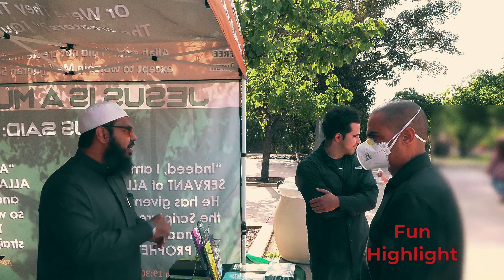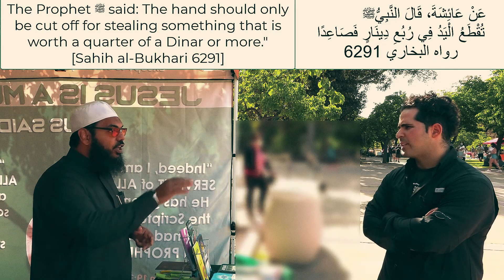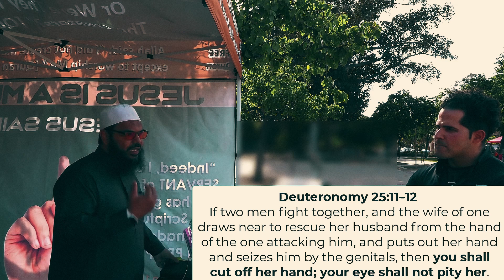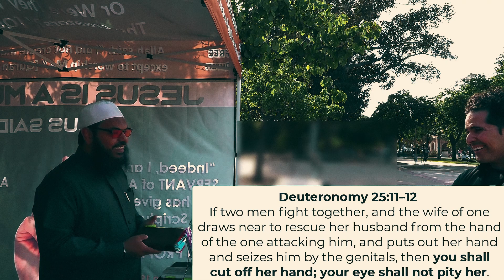Shaykh Uthman explains the Sharia Law for STEALING | Street Dawah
*THIS CHANNEL AGREES WITH AND STANDS BY MANY POINTS MADE IN THE SHARED CONTENT. HOWEVER, THIS CHANNEL DOES NOT ENDORSE EVERY VIEWPOINT EXPRESSED BY THE SPEAKER AND DOES NOT ENDORSE EVERYTHING FROM ALL OF THEIR OTHER CONTENT*